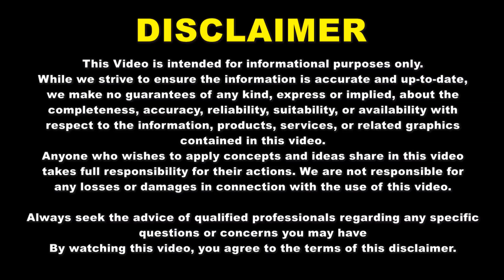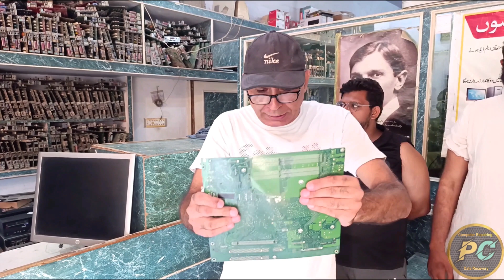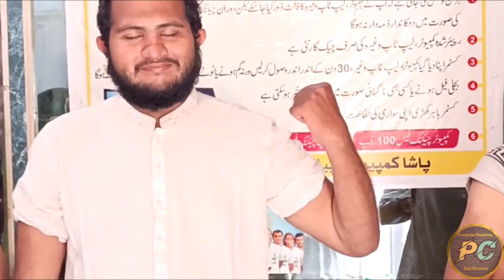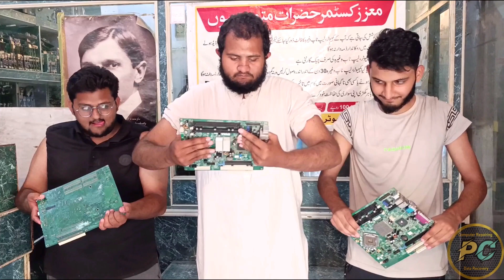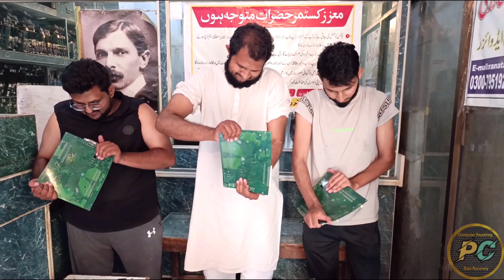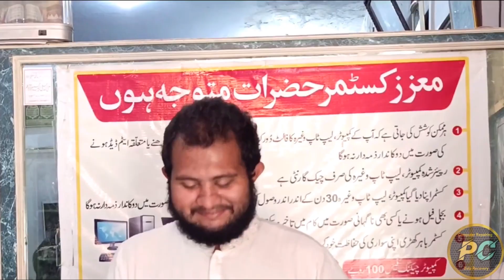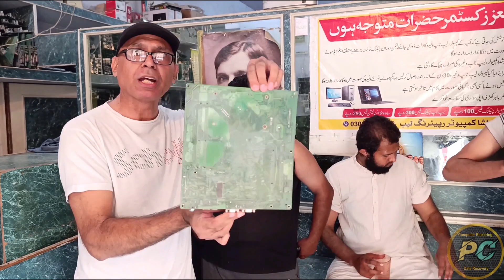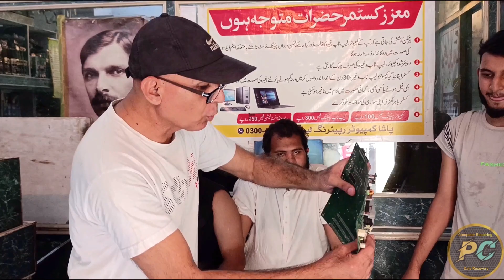Motherboard Strength Test | Motherboard Stress Test | How Strong is a Motherboard?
Applying excessive force or pressure, such as dropping a heavy object onto the motherboard or striking it with significant force, can potentially crack or damage the motherboard but a normal man cannot easily break the computer motherboard 3 participants try to break computer motherboards. Actually computer motherboards made with very strong material and nobody can break them easily

motherboard strength test
motherboard stress test
motherboard bench test
PC Build Durability
Hardware Durability Test
Motherboard Resilience
Extreme Motherboard Testing
PC Components Strength Test
Computer Hardware Stress Test
Tech Durability Test
Motherboard Load Test
How Strong is a Motherboard?
Computer Parts Durability
Electronics Strength Test
motherboard test
a motherboard
pcb layer stack up
laptop motherboard vs desktop motherboard
how to damage motherboard of pc
how to tell if your motherboard is broken
pasha computer
dont miss
who will win
must watch
pc stress test
Computer strength and weakness
motherboard
damage or ruin your computer motherboard
computer motherboard strength test
PC components
Tech myths
Tech experiments
Power show
system unit motherboard
computer motherboard explained in hindi
components of computer motherboard
the motherboard of the computer
what is a system unit
pc motherboard explained
motherboard slots explained in hindi
computer inside the system unit
the motherboard explained
what is a pc motherboard
computer motherboard information in hindi
motherboard explained in urdu
stress test pc
stress testing
how to stress test pc hardware
how to stress test a pc
how to stress test your pc
test pc hardware
pc hardware test
competition
Tech Support
IT Services
Trouble Shooting
Hardware Troubleshooting
computer love
Computer Science
computer repair shop
computer repair technician
computer repair and maintenance tutorials
who can break the motherboard
can we break motherboard easily
FFC
motherboards explained
motherboard explained
computer hardware
Competition
motherboard strength and weakness
motherboard strength
motherboard strength test
motherboard stress test
computer board stress test
computer board strength test
computer motherboard stress test
how to check motherboard strength
how to check computer motherboard strength
laptop motherboard stress test
laptop motherboard strength test
how to check laptop motherboard strength
pasha computer
pasha